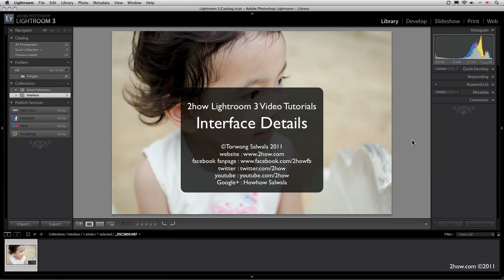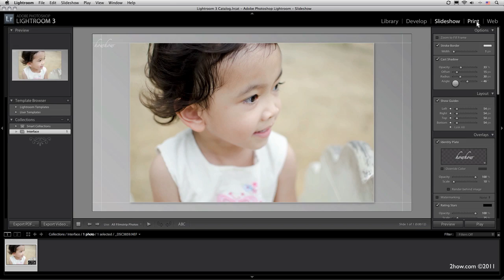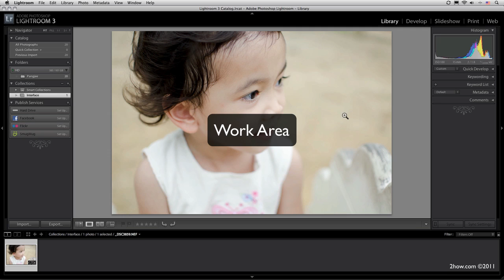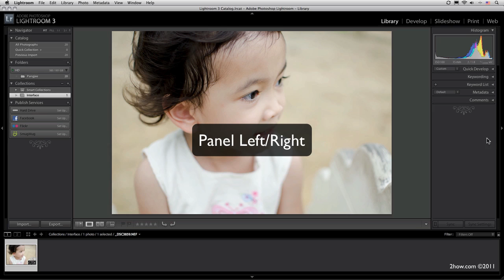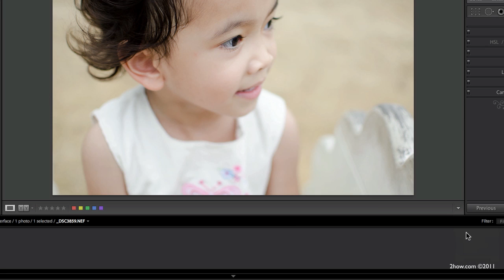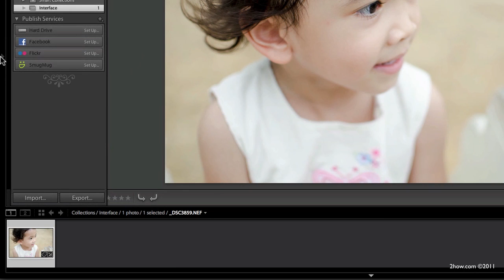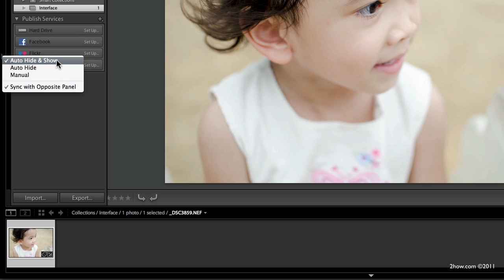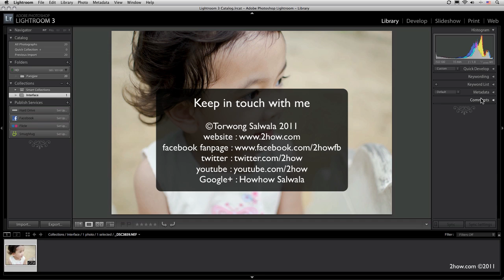Lightroom 3 : Interface Details [Thai]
การทำงานกับโปรแกรมให้สะดวกคล่องตัว ต้องพยายามทำความรู้จักกับ Interface ของโปรแกรมก่อนนะ ...

ไม่งั้นเวลาทำงานแล้วจะติดๆขัดๆ เหมือนเป็นนิ่ว ปัสสาวะไม่สะดวกครับ